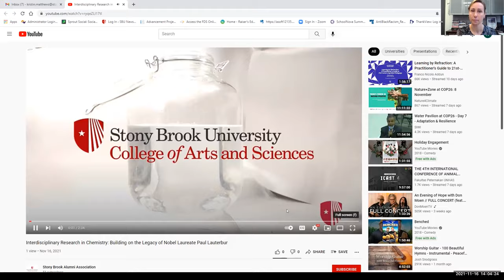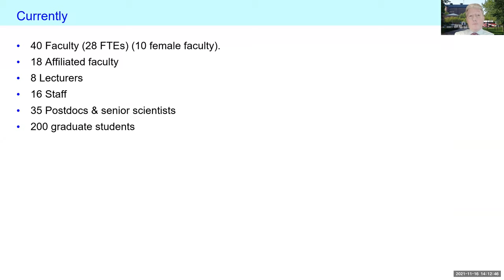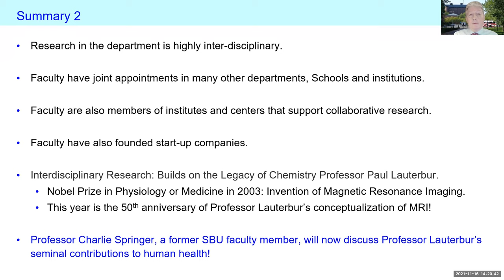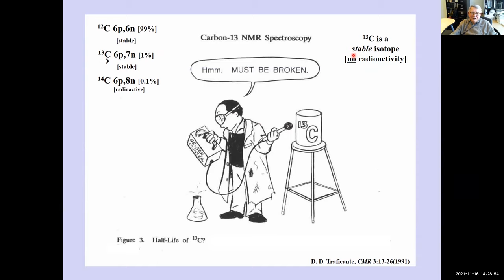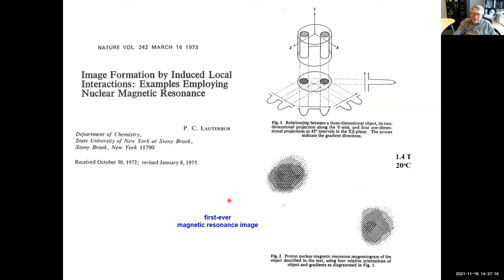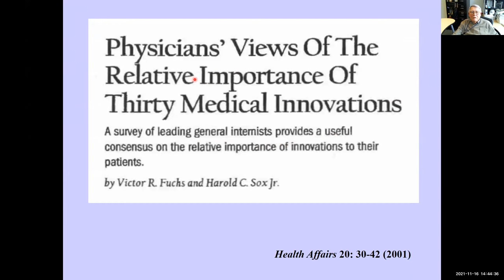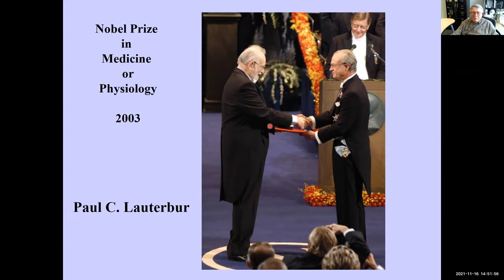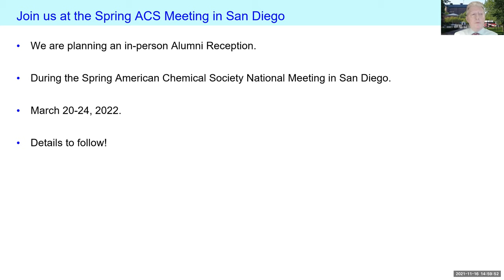Interdisciplinary Research in Chemistry: Building on the Legacy of Nobel Laureate Paul Lauterbur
The Department of Chemistry in the College of Arts and Sciences is a center for world-class excellence in collaborative interdisciplinary research. 2021 marks the 50th anniversary of Stony Brook Chemistry Nobel Laureate Paul C. Lauterbur’s discoveries that led to the invention of Magnetic Resonance Imaging (MRI). Hear more about Professor Lauterbur, research in the department and the fundraising campaign founded on his legacy.